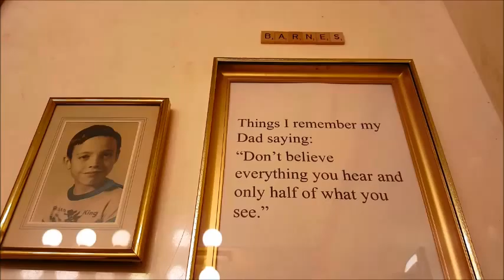Things I remember my Dad saying #38.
"Don't believe everything you hear and only half of what you see."  A quote by Dr. Grover D. Barnes

Darrell Barnes